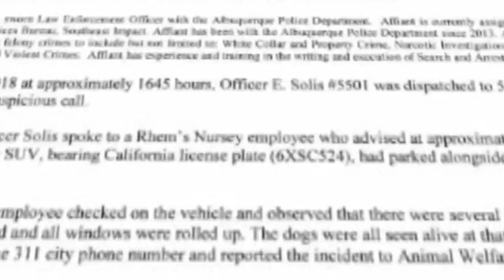Suspect in abandoned dog case identified by police